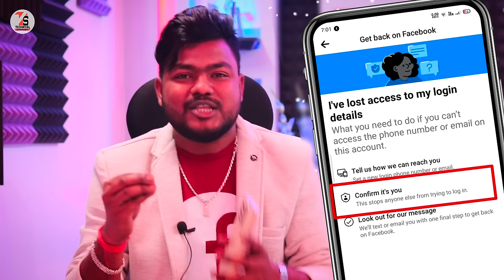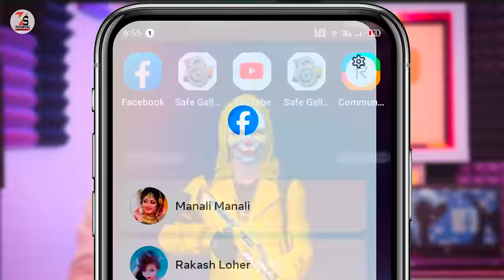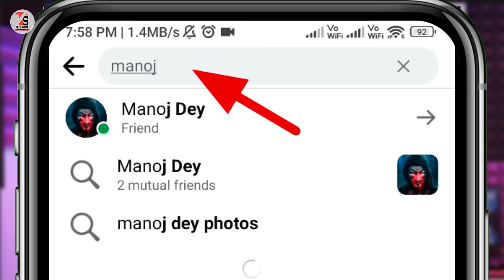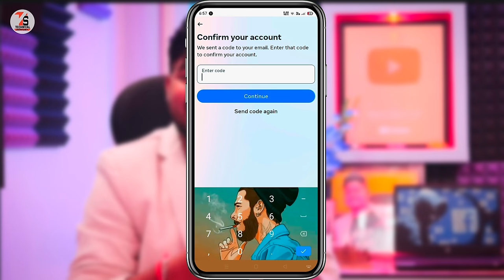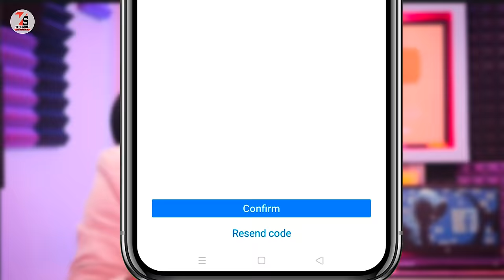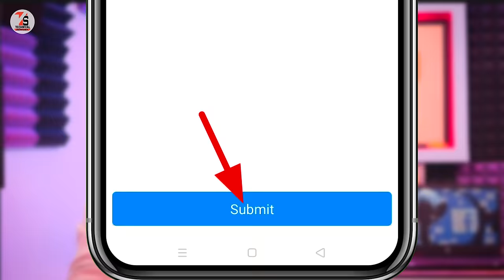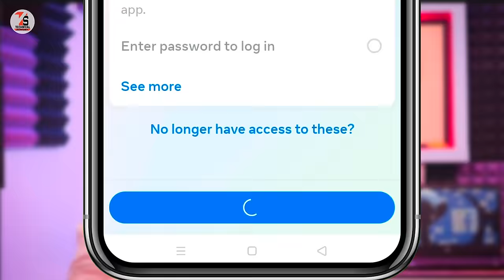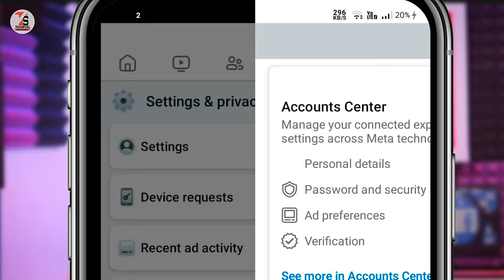How To Recover Hacked Facebook 2024 | Facebook Id Hack Ho Gaya Kaise Theek Karen 2024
✓✓About_This_Video✓✓
Hello friends, I am Sujan and in today's video I will show you How to recover hacked Facebook account 2024.
"Technical Top Support" content provided in our videos in intended solely for educational and informational Purposes. it is not a substitute for professional advise, guidance, or consultation. we encourage viewers to seek expert advise or consult with professionals in relevant fields before making any decisions based on the information presented in our videos. Thank You. ⚡

    👇🔍🔍____Your Querie____🔍🔍👇
1. How To Recover Hacked Facebook 2024
2. Facebook Id Hack Ho Gaya Kaise Theek Karen 2024
3. How To Recover Hacked Facebook Account Through Video Selfie
4. how to recover hacked facebook without email or phone number
5. facebook id hacked how to recover in hindi
6. facebook id hack ho jaye to kaise wapas laye
7. fb hacked account recovery 2024
8. Facebook id hacked
9. how to recover hacked Facebook ID without upload id
10. how to recover hacked facebook account without mobile number and email otp 2024
11. hacked fb account recovery 2024
12. Facebook id hack Ho Gaya Hai Kya Karen
13. Facebook id hack ho gaya hai kaise theek Karen
14. 2024 mein Facebook id hack recover
15. facebook id hack ho gaya kaise theek karen 2024